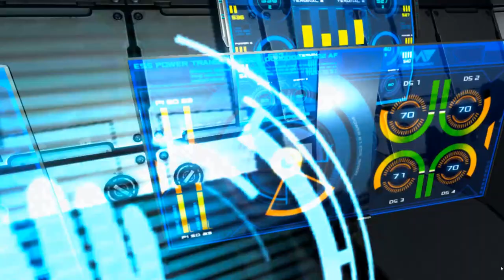VIRTUAL SCI-FI ZOMBIE FACE EXPLOSIONS! -- Let's Play Dead Effect 2 (HTC Vive VR Gameplay)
Woo! Dead Effect 2! Over a year ago, we tried out the normal version of Dead Effect 2. It's a sci-fi zombie shooting first person shooter game. We liked it, but we didn't know that THE GAME WOULD EVENTUALLY GET TOTAL VR SUPPORT, SO CORWIN CAN EXPLODE SPACE ZOMBIE HEADS IN VIRTUAL REALITY, ALL UP IN HIS FACE! Oh yes. Prepare for re-virtual-ified space monster shooting! Let's Play!

VIRTUAL SCI-FI ZOMBIE FACE EXPLOSIONS! -- Let's Play Dead Effect 2 (HTC Vive VR Early Access Gameplay)

Play the single-player missions at your own pace or engage your friends in the cooperative multiplayer mode. Train, develop your character, collect and upgrade countless weapons, gear and body implants and take control of the monster-infested ship.

KEY FEATURES:

Your hero adapts, grows and gets better as you play. Help them along the way by choosing the best gear!
-get 40+ upgradable weapons of all kinds – pistols, shotguns, plasma guns, bows, swords... you name it
-collect over 100 gear items and implants
-collect dozens of gear sets, from Regular to Mythical
-put together a complete gear set to gain special abilities
-equip your hero with a selection of 30+ special abilities, from bullet time to force field
-try high-tech body implants to increase your character’s performance

A colonist ship is full of diverse environments, from maintenance rooms to oxygen gardens. And full of dark corners, too!
-enjoy the stunning environments with moody graphics
-explore the whole ship during the main story campaign
-return to complete various basic tasks in generic missions
-stand up to the challenge in special missions – Biohazard, Survive, Lone Wolf modes

You know you are not alone on this ship. There are friends, and there are foes. Sadly, the friends are outnumbered.
-test your strength against zombies, soldiers, cyborgs, mutant, mechanical dogs, drones...
-get engaged in several unique boss fights
-complete special missions with various enemy types to gain experience

 You can face the enemy alone, but you won’t last long. Call your friends to action and together take up arms against the enemy!
-play together in the cooperative multiplayer mode – you can play the story campaign and all special missions
-conquer the elaborate system of achievements – collect all 170 of them!
-get social - share your results and leaderboard position on social media channels